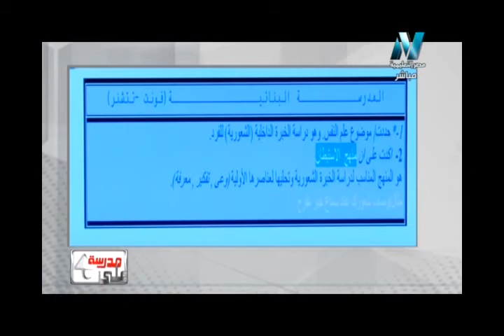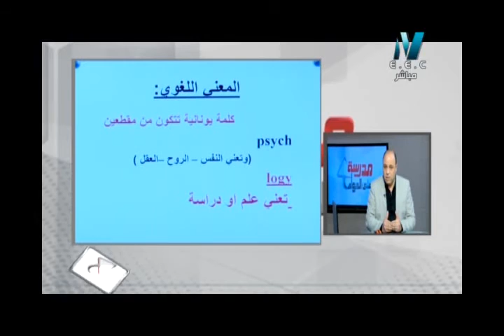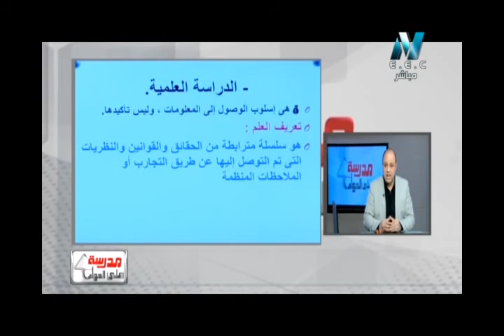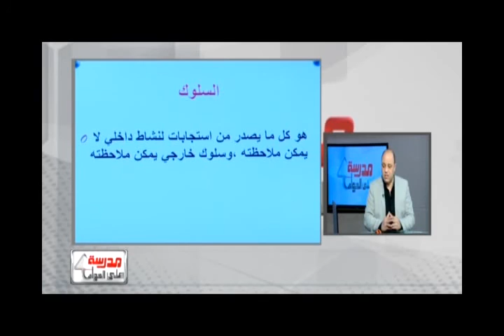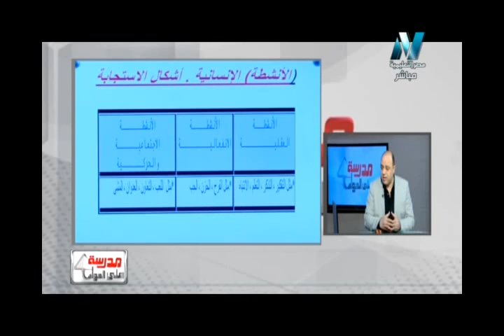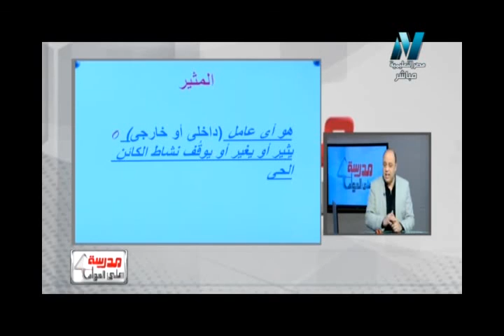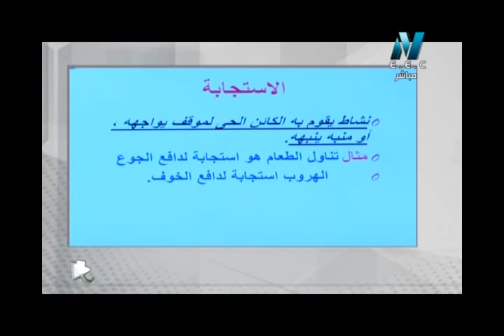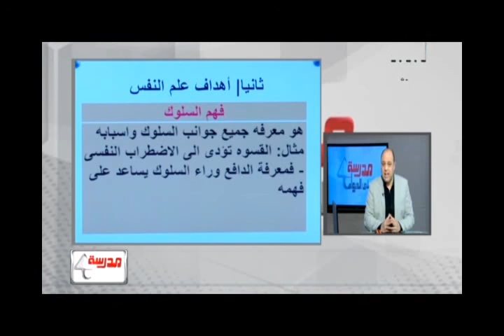02-10-2017 علم نفس و اجتماع 2 ثانوي حلقة 1 " نشأة علم النفس و تطوره " الاستاذ وسيم المغربي